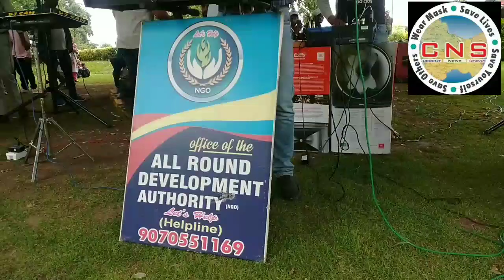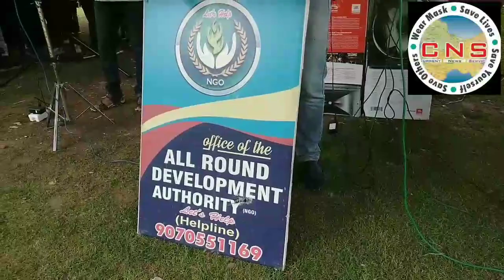HABBA KHATOONUL ISLAM RESEARCHING ORGANISATION.XPOSED BY ALL ROUND DEVELOPMENT AUTHORITY (NGO)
HABBA KHATOONUL ISLAM RESEARCHING ORGANISATION.
EXPOSED BY
ALL ROUND DEVELOPMENT AUTHORITY (NGO) in collaboration with PRIME POST and PARVAIZ NOWPORI PRODUCTION today organised an ANTI DRUG event at kokernag garden where several singers from different areas entertained the crowd and spread awareness on DRUG ABUSE.